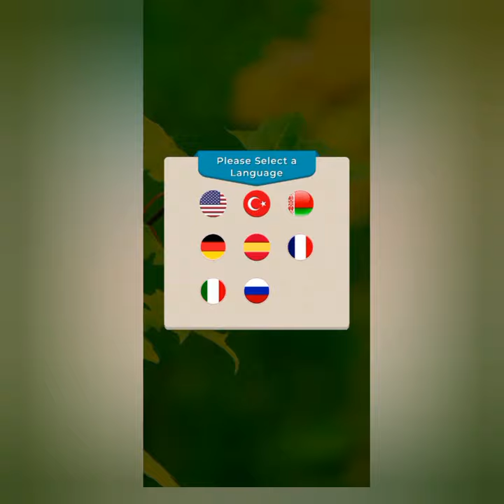Word Puzzle Game: Offline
Word Puzzle Game: Play Offline K1
English Word Puzzle: Offline
Look carefully at the given letters. Find the desired words using the letters.
Search for new words by tapping the given letters in the free and offline word puzzle game

Brain teaser logic riddles is the best free word puzzle game for those who are interested in solving word puzzles. Download word puzzle now for free. Those looking for word games must have the right word find app. Word finder game is logic and mind game. Word game puzzle is a free puzzle app that is played offline. In the word game, curiosity, excitement, brain exercise, relaxation, intelligence development are all in one.
In the free word game, you have to find the right words by using the mixed letters on the table carefully. You get extra points when you find 20 extra words. Install word game app now to play offline games and play word puzzles for free. Word puzzle game takes less MB space among word games from A to Z.
English word game has more than ten thousand levels from easy to difficult. Brain teasers are very important for everyone. The free and offline word search word finder app is also a suitable puzzle for you. Young adult people of all ages can easily play the word puzzle game anywhere. It is possible to play the word building game even without the Internet. Take a fun tour of the world of words. It is necessary to find the hidden words by making a trip with the words.
English word puzzle game takes up low MB in size. Although it takes up little space, you will enjoy thousands of different challenging levels from easy to difficult. The first levels may sound very easy, but you will be confused as the advanced levels are difficult. You will surprise other people when you find difficult words. Everyone will say wow to you.
Word finding games from letters are mind training intelligence puzzles. Solving daily free jigsaw puzzles is now an easy task. While solving word puzzles, you will take a tour in the world of words. You will relax mentally by finding new words. By solving word puzzles accompanied by beautiful visuals, you will go on a tour of different places.
Solving a word search puzzle will be helpful to get some relief from the stresses of daily life.
Language Options
🔸English
🔸German
🔸Belarusian
🔸Turkish
🔸Italian
🔸Spanish
🔸French
🔸Russian

GAME FEATURES
📌More than 10 thousand different levels
📌 Opportunity to play offline
📌 Ability to play puzzles in 8 languages
📌 Levels from simple to difficult
📌Very easy to play word puzzle
📌Quality images
📌Glamorous effects
📌The most played intelligence puzzle
📌Free word puzzle game
📌Relaxing word search app
📌Word game teaches new words
📌Joker winning words with daily surprise prizes
📌A pleasant stroll in the world of words
📌The best puzzle app for puzzle lovers
📌Surprise events in some levels
📌Does brain gymnastics
📌Develops intelligence
📌Intelligence puzzle game for adults
📌Logic word puzzle for everyone
📌Word finder game for all age levels
📌The most addictive word puzzle game in the world
📌Prevents forgetfulness
📌 Activates the brain folds
📌 Strengthens memory

✔Tap on given letters create new words
✔Place the desired words in the boxes in the word puzzle
✔Find 20 extra words and win 25 gold
✔Use jokers in difficult levels
✔Spin the daily prize wheel and win surprise jokers
✔Complete levels, earn golds
✔Exchange the gold you earn with jokers